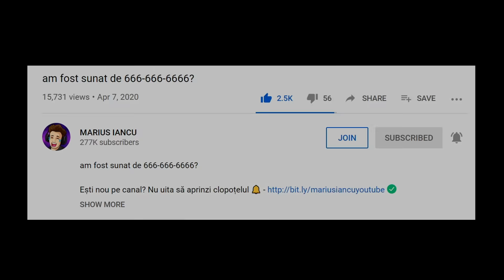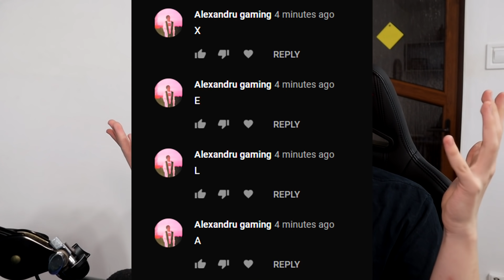UN COPIL TOXIC M-A PROVOCAT LA 1V1 PE BRAWL STARS! Brawl Stars Romania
❌ 5000 DE LIKE-URI PENTRU URMATORUL VIDEO!!!

Nu uita de LIKE 👍🏼 dacă mai vrei să facem videoclipuri creepy!